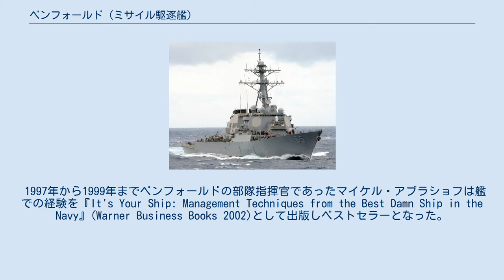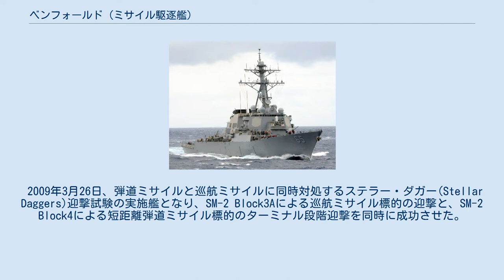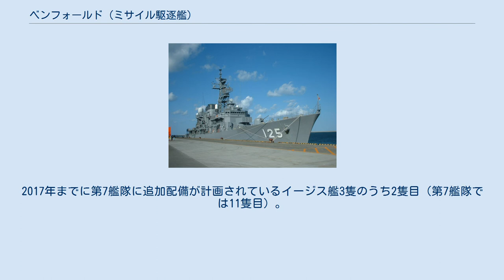ベンフォールド (ミサイル駆逐艦)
ベンフォールド (英語: USS Benfold, DDG-65) は、アメリカ海軍のミサイル駆逐艦。
艦名は朝鮮戦争で戦死し、名誉勲章を受章したエドワード・クライド・ベンフォールド三等衛生兵（en:Edward Clyde Benfold）の名に因む。
イージスシステムのBMD3.6.1を搭載する改修を受け、ミサイル防衛対応艦の一隻となった。
 ベンフォールドはミシシッピ州パスカグーラのインガルス造船所で建造され、1996年3月30日に太平洋艦隊に加わった。
 1997年から1999年までベンフォールドの部隊指揮官であったマイケル・アブラショフは艦での経験を『It's Your Ship: Management Techniques from the Best Damn Ship in the Navy』(Warner Business Books 2002)として出版しベストセラーとなった。
 2005年1月にベンフォールドはオペレーション・ユニファイド・アシスタンスに参加し、スマトラ島沖地震の被災者を救援した。
 2009年3月26日、弾道ミサイルと巡航ミサイルに同時対処するステラー・ダガー(Stellar Daggers)迎撃試験の実施艦となり、SM-2 Block3Aによる巡航ミサイル標的の迎撃と、SM-2 Block4による短距離弾道ミサイル標的のターミナル段階迎撃を同時に成功させた。
 2012年12月、北朝鮮は「人工衛星」と称する弾道ミサイルの発射を予告した。
これに対し米国海軍は黄海に艦艇を展開させ不測の事態に備え、ベンフォールドはDDG-62 フィッツジェラルドと共に12月9日までに当該海域に配備された。
他にイージス艦2隻のミサイル追跡艦T-AGM-23 オブザヴェーション・アイランドに、海上自衛隊からイージス艦3隻、大韓民国海軍から2隻が配備された。
 2015年10月17日、アメリカのアジア重視戦略「リバランス」の一環により配備先の横須賀基地に到着した。
2017年までに第7艦隊に追加配備が計画されているイージス艦3隻のうち2隻目（第7艦隊では11隻目）。
イージス・システムベースライン9をアップデート搭載しており、従来では対処できなかった複数かつ発射角度の違う弾道ミサイルを同時に迎撃可能な能力を有している。
 2017年11月18日、相模湾でえい航の訓練をしていた際に推進力を失ったえい船と接触する事故が発生。
船体にこすった跡が付いた。